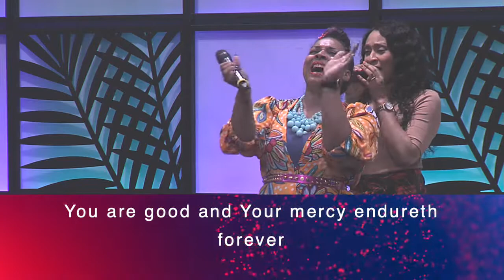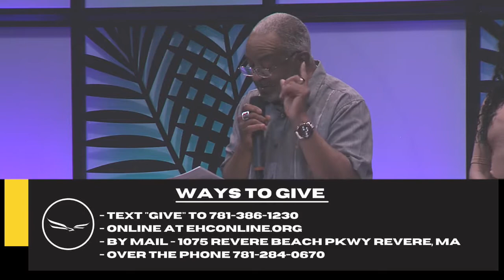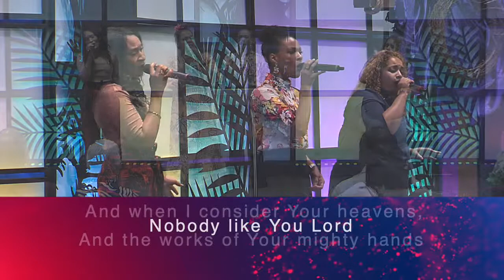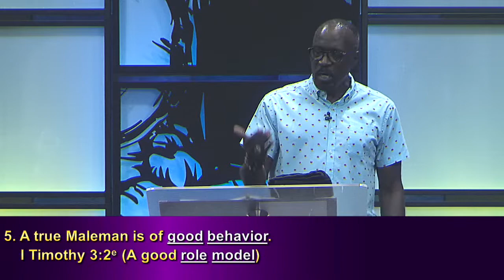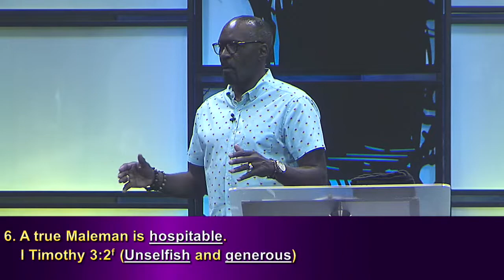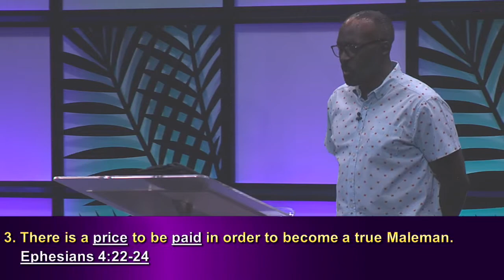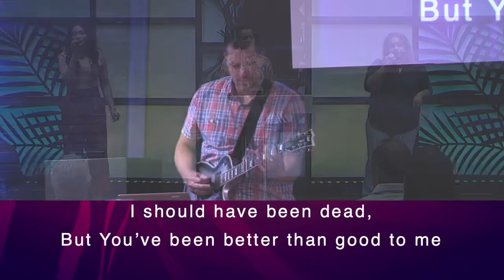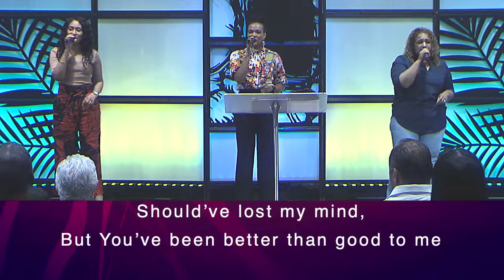Profile of a Maleman | Bishop James E. Collins | 7.3.2022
Bishop James E. Collins concludes his special message Profile of a Maleman